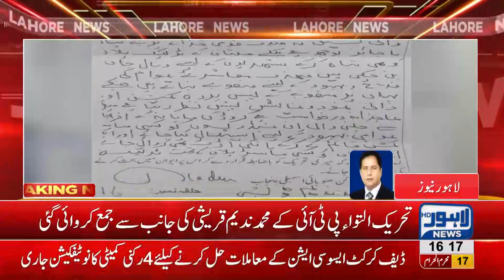Resolution filed in PA to conduct audit of Speedo Bus Project